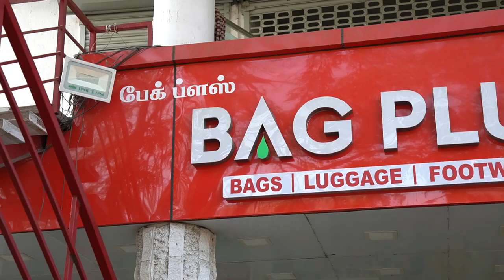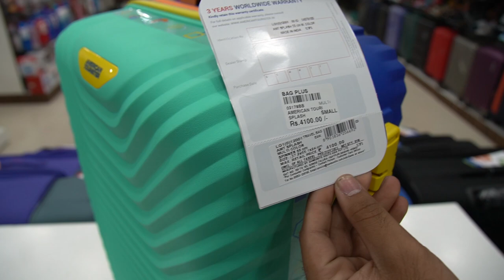ரூ399 முதல் Branded Luggage Bags || 100% Original with upto 75% off || All Types Of Bags | Luckyman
Shop Details
BAG PLUS
Address: F-38, 2nd Ave, Block F, Annanagar East, Chennai, Tamil Nadu 600102